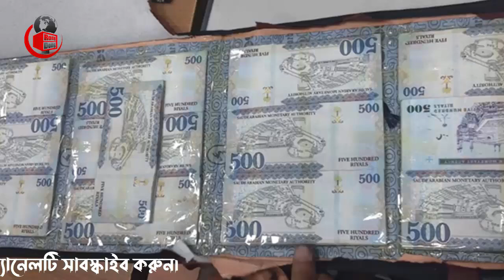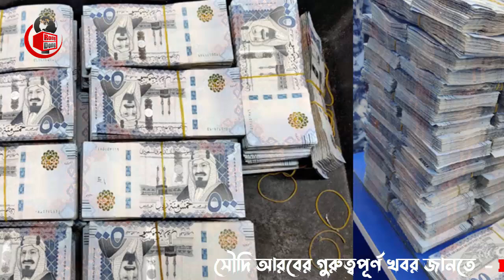সৌদি রিয়াল সহ বিমানবন্দরে যাত্রী আটক । নারীদের সুবিধা নিশ্চিতে সৌদি সরকারের নতুন সিদ্ধান্ত ।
আজকের এবারের খবরে আলোচনায়  রয়েছে সৌদি রিয়াল সহ বিমানবন্দরে যাত্রী আটক । নারীদের সুবিধা নিশ্চিতে সৌদি সরকারের নতুন সিদ্ধান্ত সেই বিষয়ে বিস্তারিত। পুরো ভিডিওটি দেখে বিস্তারিত জেনে নেবার অনুরোধ রইলো।